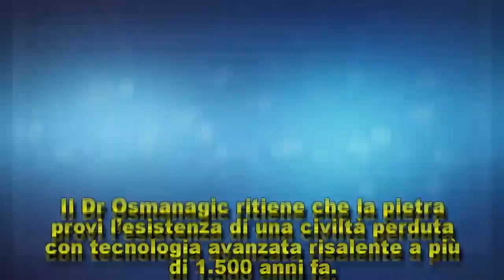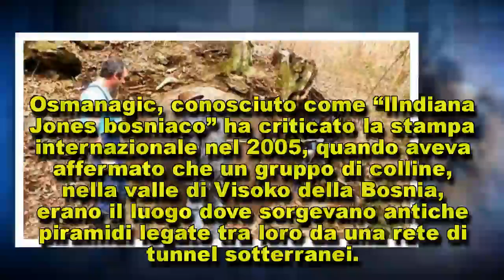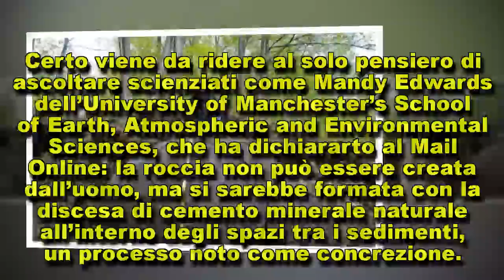Misteriosa sfera gigante trovata in Bosnia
Come riportato dal quotidiano inglese Telegraph, una enorme pietra gigante di forma sferica, è stata…